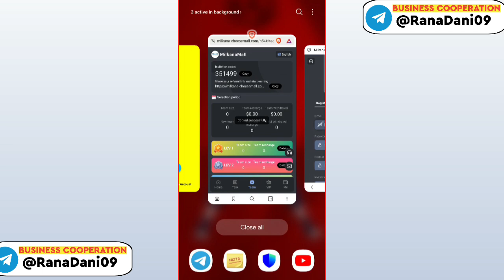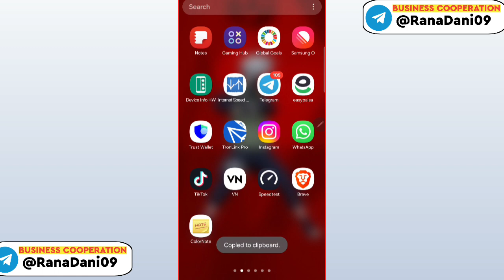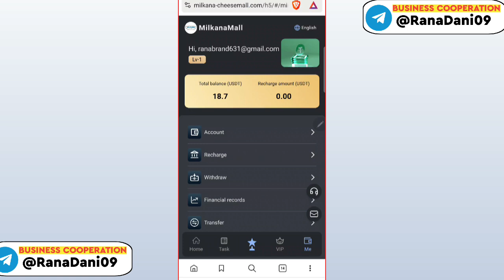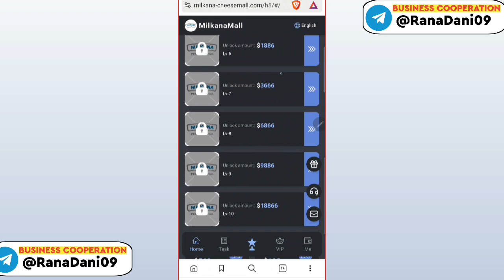USDT Investment Project ⭐ | Earning Website Today 💸 | Online Passive Income App 💰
“When you upgrade to VIP for 50 days, you can withdraw funds from the basic account.”
Invite Team rewards
Team-A recharges, 10% rebate
Team-B recharges, 3% rebate
Team-C recharges, 1% rebate
24-hours Team Recharge Reward:
You can register and share links on Facebook, Twitter, YouTube, Instagram, Tik Tok, Discord and other social software to earn cash bonus. Showcase your team by inviting friends and family to sign up and everyone can make money by promoting our app.